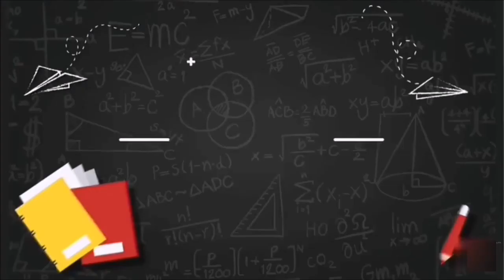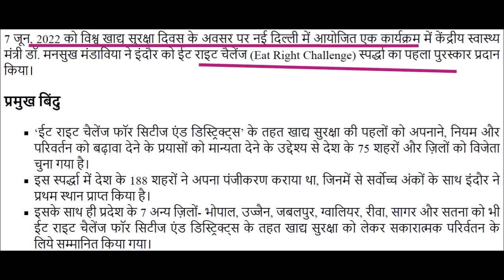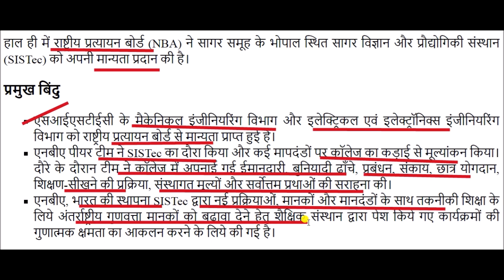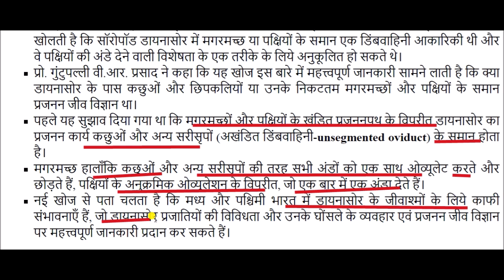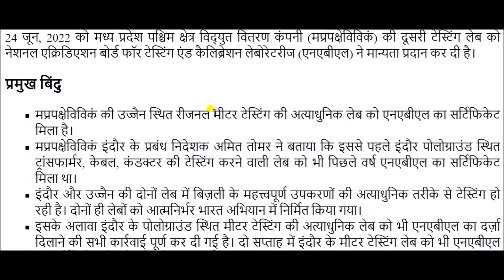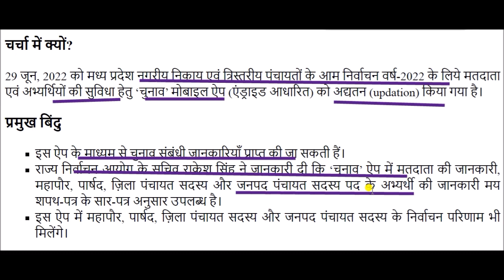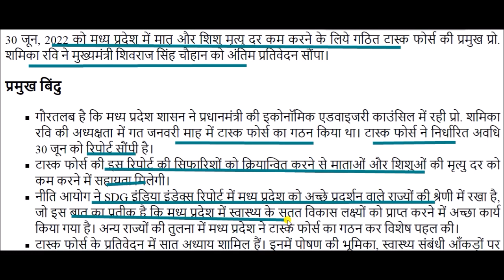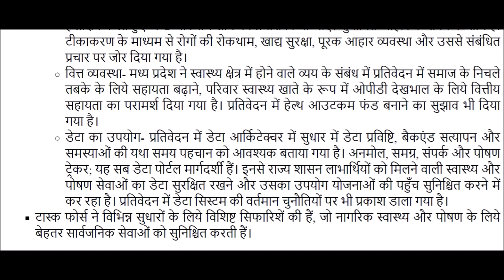मप्र करेंट अफेयर्स जून 2022 || Mp Current Affair June 2022 || MP Current Affairs 2022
MP Current Affairs June 2022 for All Madhya Pradesh Competitive exams like MP Police, Sub Inspector, MP Patwari, MPPSC. etc.